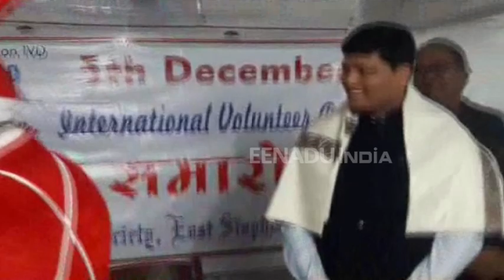जमशेदपुर में सांता क्लॉज ने उपायुक्त को किया सम्मानित, लोगों को बांटे उपहार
जमशेदपुर: जिले में एक कार्यक्रम के दौरान सांता क्लॉज ने शाल उढ़ाकर उपायुक्त को सम्मानित किया. इस दौरान डीसी सहित कार्यक्रम में मौजूद लोग भौजक्के रह गए. इसके बाद सांता ने लोगों को उपहार भेंट किए.

jharkhand,
jharkhand news,
jharkhand map,
jharkhandi,
jharkhand language,
झारखंड समाचार,
झारखंड न्यूज,
झारखंड ताजा समाचार,
झारखंड मैप,
etv bharat,
etv bharat jharkhand,
etv news,
ईटीवी
ईटीवी भारत